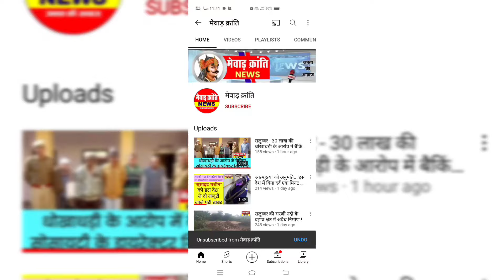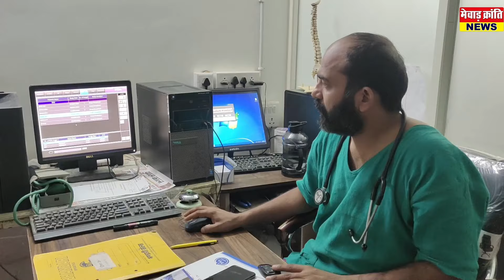श्री राष्ट्रीय राजपूत करणी सेना ने मावली तहसील कार्यकारिणी का किया विस्तार